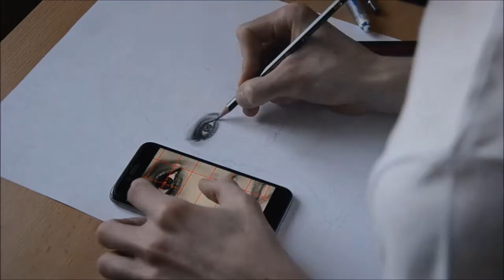Drawing Angelina Jolie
Graphite drawing of American actress, filmmaker and humanitarian Angelina Jolie who is primarily known for her roles in “Mr. & Mrs. Smith”, “Salt” and “The Tourist”.
12 h 30 min of work

Music: "Fix You/Everglow" cover by Chris Brenner (Originally by Coldplay)